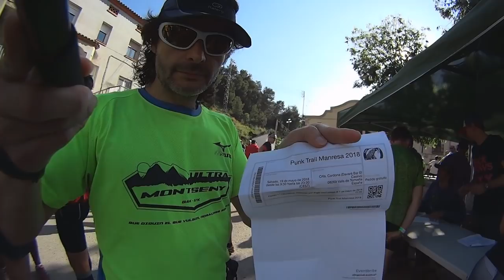PUNK TRAIL Manresa 2018, que caña!!!!